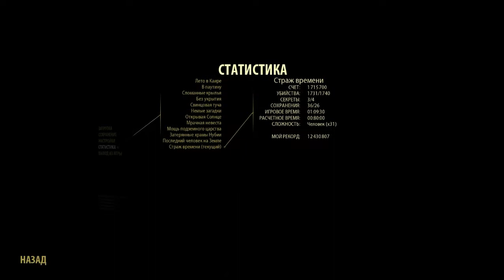Крутой Сэм 3 #14 Страж времени [часть 2/2]